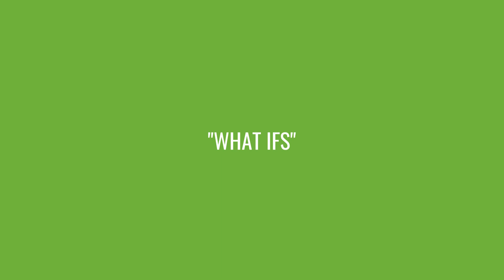SIHI Innovators' What If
Every social innovation starts with a WhatIf. During the SIHIGlobalMeeting2023 in November, we asked some of the innovators and implementers of social innovations in health about their "what ifs."